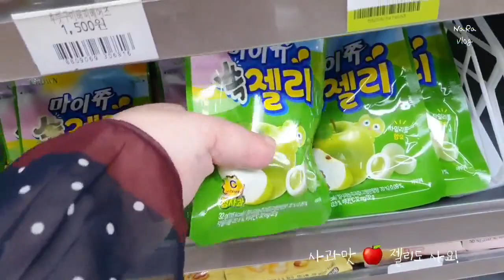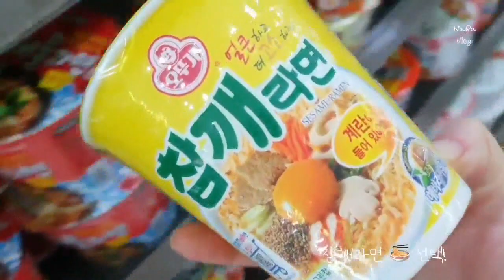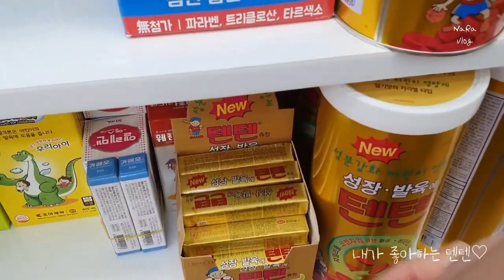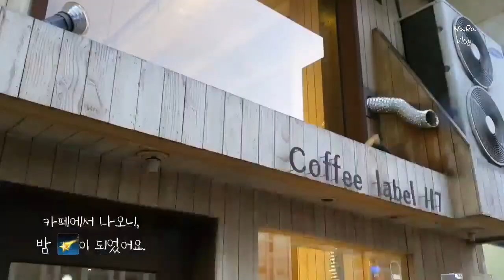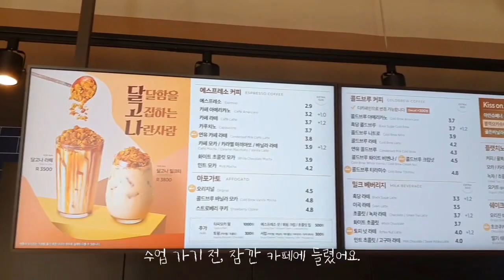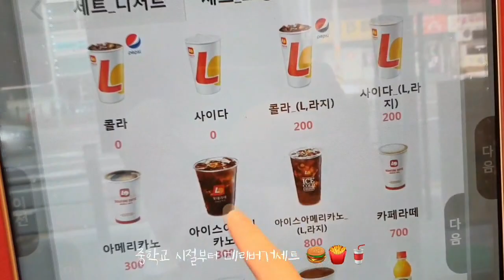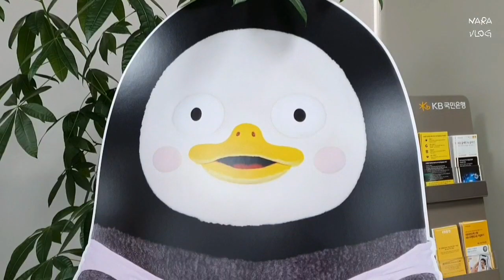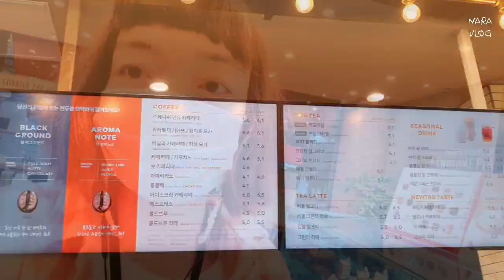병원브이로그 | 암환자 브이로그 | 카페 | 커피 | 디저트 | 초등학교 선생님 브이로그 | 고양이와 놀기 | 한국브이로그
정말 오랜만에 인사드려요!
조금 긴 영상이지만 편안하게 보셨으면 좋겠어요!

※  연빛나라 채널에 가입하시면 특별한 영상들을 듣고 보실 수 있으세요!

※ 연빛나라 투네이션 (연빛나라 채널의 자율적인 시청료에요♥)

※ 채널의 수익금 일부분은 길고양이들 간식구입을 위해 쓰여집니다. 감사합니다 '◡'